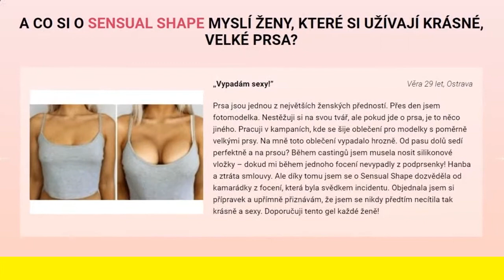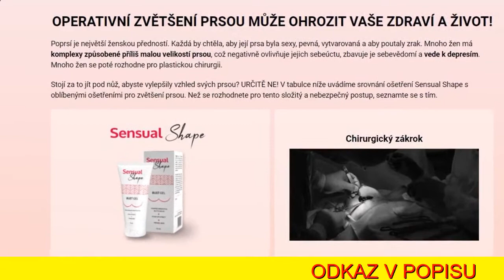Sensual Shape jak zvětšit poprsí přírodně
SENSUAL SHAPE - EFEKTIVNÍ ZVĚTŠENÍ A ZPEVNĚNÍ VAŠICH PRSOU!

Okamžité zpevnění a sexy prsa až o 65%
 Extrakt z božské trávy stimuluje syntézu kolagenu a elastinu. Urychluje hojení a regeneraci pokožky, tonizuje a podporuje boj proti celulitidě a zvyšuje propustnost cév.. Božská tráva umožňuje odvodnění pokožky, a tím nejen ovlivňuje prsa, ale také pozitivně ovlivňuje hýždě. Umožňuje vám zpevnit, nadzvednout a odstranit pomerančovou kůru.
Poprsí je největší ženskou předností. Každá by chtěla, aby její prsa byla sexy, pevná, vytvarovaná a aby poutaly zrak. Mnoho žen má komplexy způsobené příliš malou velikostí prsou, což negativně ovlivňuje jejich sebeúctu, zbavuje je sebevědomí a vede k depresím. Mnoho žen se poté rozhodne pro plastickou chirurgii.

PROHLÉDNĚTE SI ZARUČENÉ VÝSLEDKY POUŽITÍ SENSUAL SHAPE!
Okamžitě doplňuje chybějící živiny potřebné pro růst prsou
Okamžitě urychluje proces akumulace lipidů v tukových buňkách,, které tvoří prsa
Urychluje proces produkce kolagenu až o 87% ve srovnání se stavem před zahájením léčby, což zabraňuje ochabnutí pokožky
Posiluje ochranu proti volným radikálům odpovědným za proces stárnutí díky obsahu přírodních antioxidantů
 100% PŘÍRODNÍ INGREDIENCE ZARUČUJÍ DLOUHOTRVAJÍCÍ ZVĚTŠENÉ POPRSÍ A HÝŽDĚ!
Sensual Shape je gel založený pouze na přírodních ingrediencích rostlinného původu, které začínají pracovat na úrovni tkáně, díky čemuž mastné kyseliny mohou plnit lipidové buňky v prsou a hýždích za 30 sekund, automaticky je zvětšovat a zpevňovat.
CO DOVOLUJE DOSÁHNOUT TAKOVÝCH ÚŽASNÝCH ÚČINKŮ?
Sensual Shape je inovativní řešení, které je již velmi populární mezi celebritami i běžnými ženami. Za svou neuvěřitelně vysokou účinnost vděčí 3 jednotlivým fázím:
Fáze I
Senzační účinek produktu začíná kombinací dvou výtažků: kigélie africké a božské trávy. Jedná se o jedinečnou kombinaci dvou účinných látek rostlinného původu, které zvyšují pružnost pokožky a propustnost cév. Již několik hodin po první aplikaci se prsa nadzvedají a pokožka dekoltu je napnutá a zářivá.
Fáze II
Toto je nejdůležitější fáze fungování Sensual Shape. V této fázi přípravek využívá cenné vlastnosti šťávy z šichy černé a extraktu z jírovce. Mikrocirkulace se zlepšuje 7krát rychleji než před léčbou, což umožňuje „uvolnění“ mastných kyselin z krevního řečiště a transport do buněk v prsou. Díky tomu se poprsí stává pevným, tvarovaným a jeho velikost se zvětšuje o 2 velikosti.
Fáze III
Poslední fází je působení skořice čínské a výtažků ze šípků obsažených v přípravku. Vyznačují se silnými anti-relaxačními vlastnostmi a posilují kolagenová vlákna až o 97%. Jedná se o přísady odpovědné za úplné udržení dosažených výsledků, aniž by bylo nutné ošetření opakovat. V této fázi se poprsí zvětšuje až o 3 velikosti!